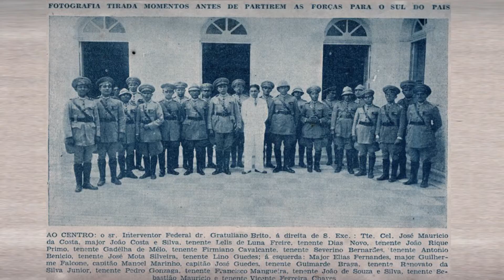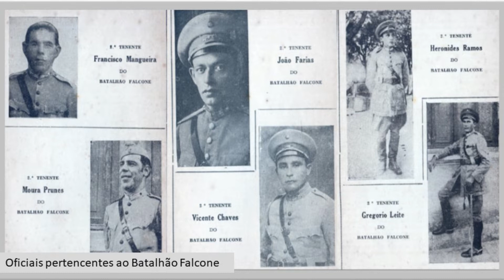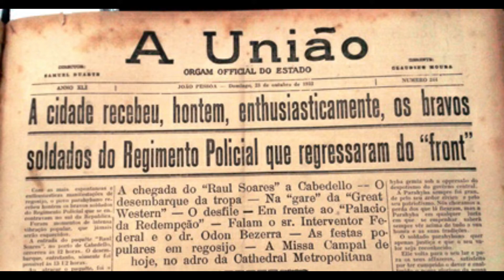1932: Paraibanos no Front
Nos primeiros ano do governo de Getúlio Vargas aconteceu o maior movimento de contestação ao regime, a Revolução Constitucionalista de 1932. Forças politicas tenta depor o governo Vargas e são sufocadas. Este documentário aborda a participação da Policia Militar da Paraíba na revolução de 1932